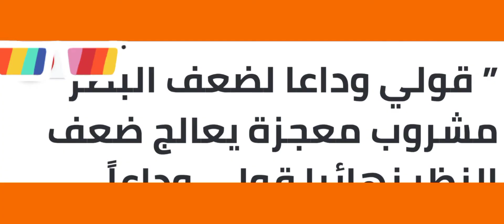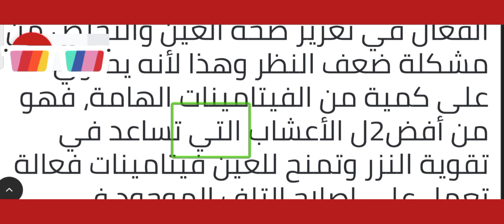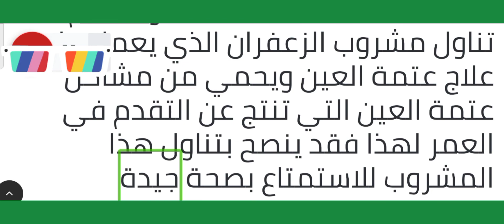مشروب معجزة يعالج ضعف النظر نهائيا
قولي وداعا لضعف البصر ” مشروب معجزة يعالج ضعف النظر نهائيا قولي وداعاً لضعف النظر والعدسات نهائيا

الفترة وهذا بسبب استخدام التكنولوجيا مثل الكمبيوتر أو الهواتف الحديثة التي تعمل على الإصابة بجفاف العين، فقد يكون من الأفضل هو تناول المشروبات الطبيعية التي تساعد في تقوية النظر والتخلص من ضعف النظر والعمل على تطهير العين من البكتيريا والجراثيم التي تتواجد فيها ومن ثم العمل على تقوية شبكة العين وحمايتها من الضمور التي تعاني منها العين.